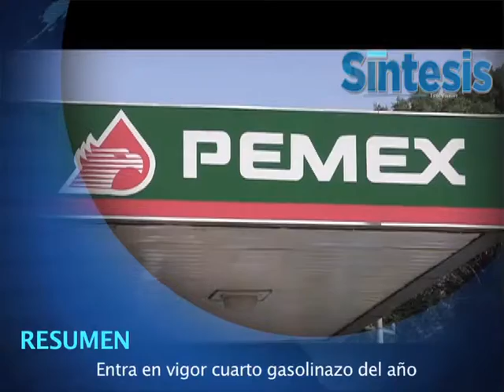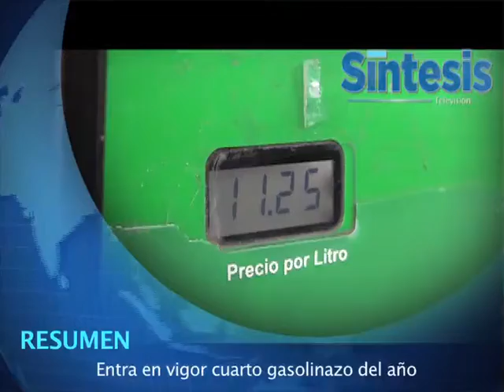Síntesis Televisión Oaxaca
Resumen (6 de abril 2013)